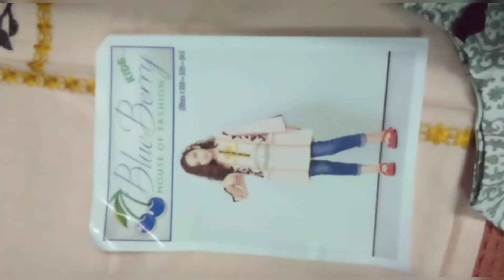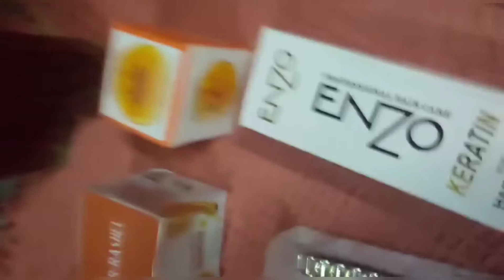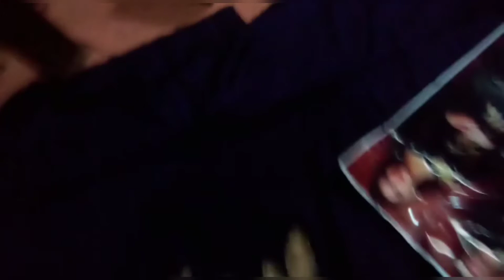2 piece stitched dress,gown style dress,pouch,facial kit,cosmetics etc..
We are online selling branded dresses,bags,cosmetics and jewellery...